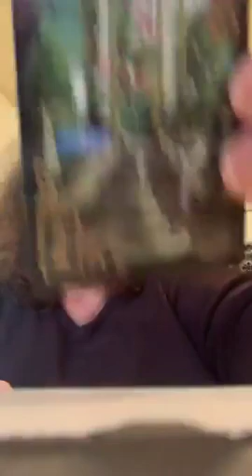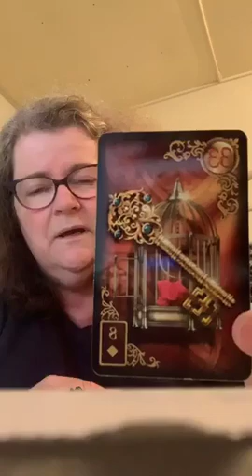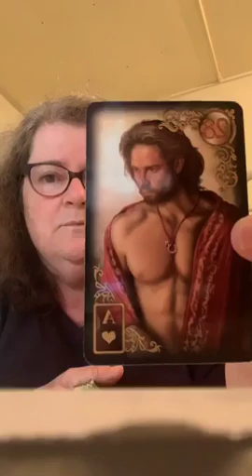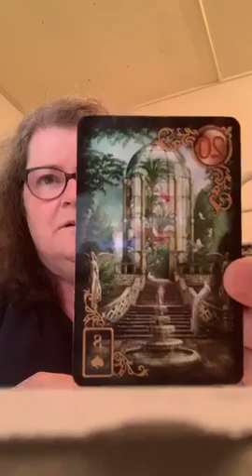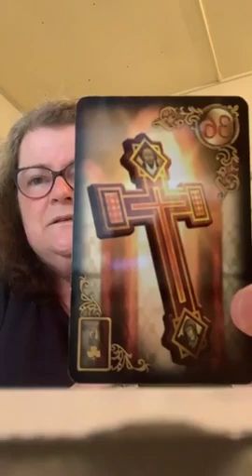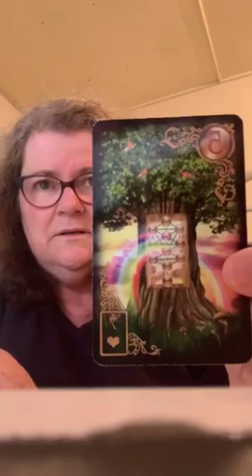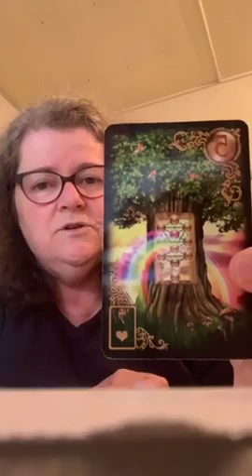It’s usually the time of day now, the Tuesday’s Intuitive Chat with Leanne & Ros and we’d be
It’s usually the time of day now, the Tuesday’s Intuitive Chat with Leanne & Ros and we’d be stepping into the Be.live Studio2 to get ready to start at 10:30 ACDT …